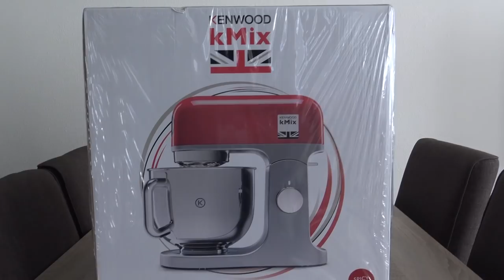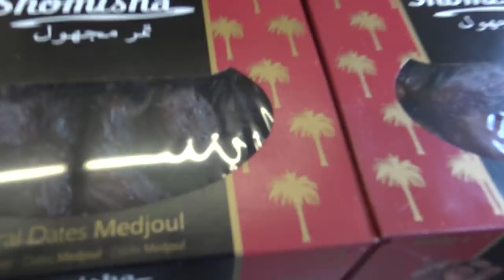BILAL WAHIB: "IK HAD EEN STRENGE VADER" RAMADAN VLOG #143